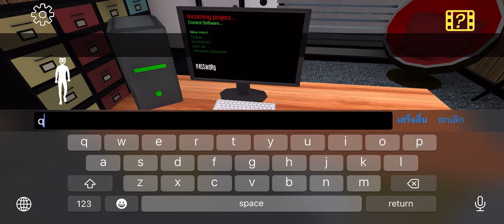หาทางหนีออกจากองค์กรสะกดจิต Smiling x corp 1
100 ✔
1,000 ✔
10,000✔
100,000
1,000,000ไปนอนฝันเอานะนายปลามมี่😂😂😂
horror
horror ไทย
horror game
horror game ไทย